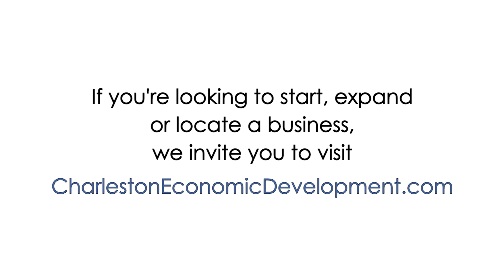Charleston: A Talent Magnet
People are coming from all over to live and work here in Charleston, SC.